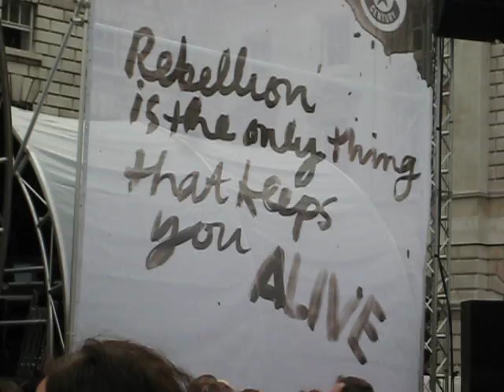Rebellion and Converse sneakers!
I shot this just over a month back at a The Feeling's gig at Somerset House, London.

The ill-advised slogan was by Converse. The 'shoe guru' wisdom comes from my sneaker freak kid brother.